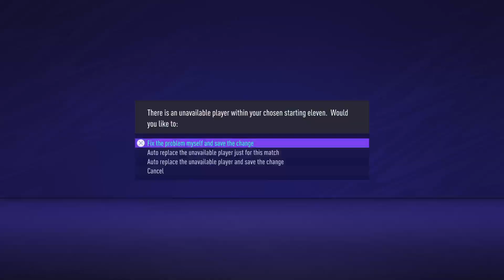Swindon RTG S3E6: FA Cup Special